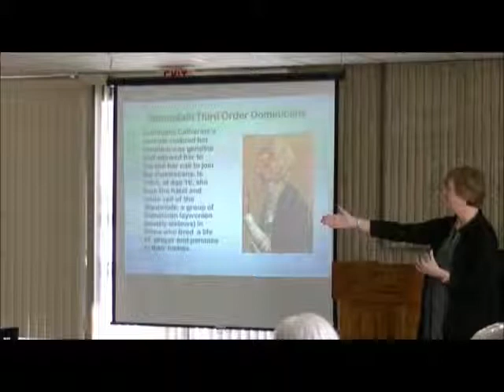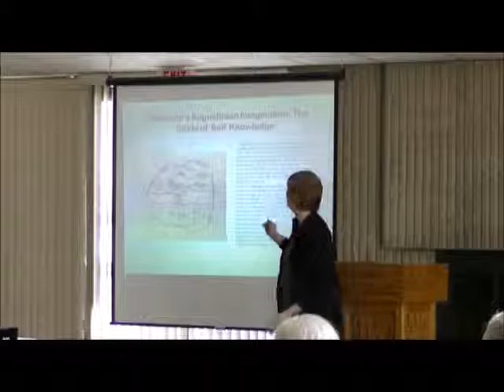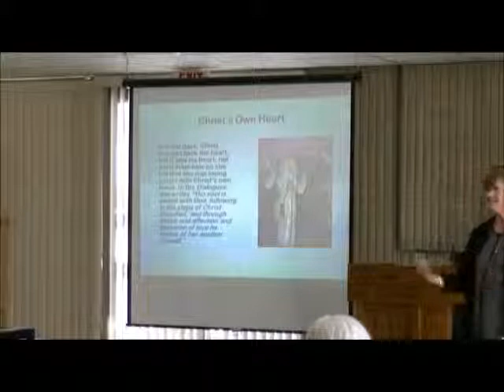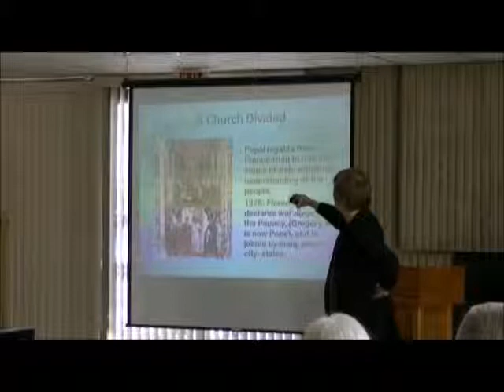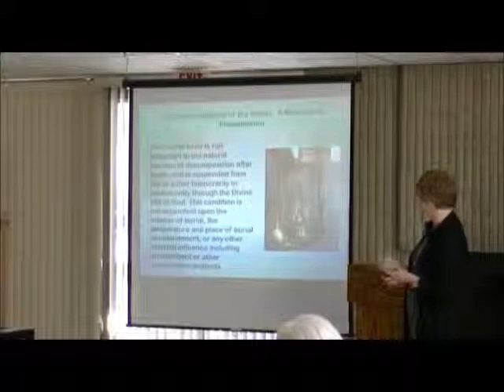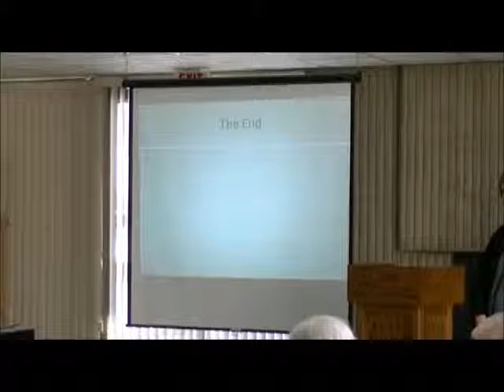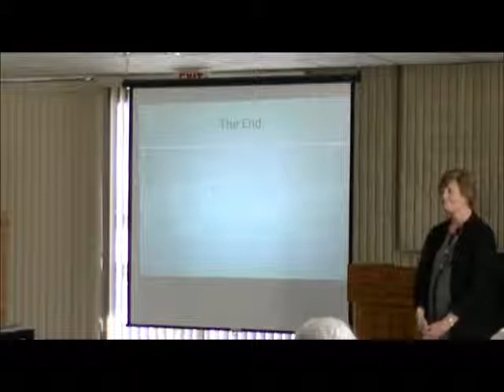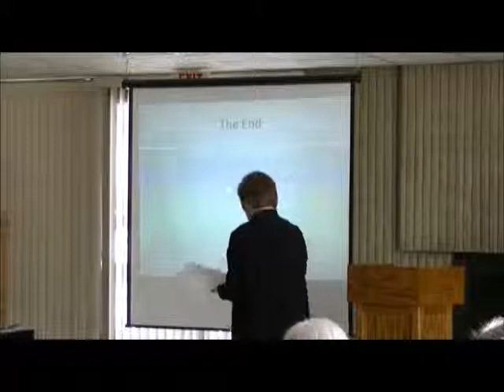Meet the Mystics: Catherine of Siena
Lutherans don't often hear about the mystics, deeply spiritual people who dedicated their lives to seeking encounters with God. With a rising interest in spirituality and on the heels of our sermon series on Faith and Doubt, learn more about three powerful and influential women mystics and their contributions to faith and the church. This second video of a three video series is about Catherine of Siena, presented by Jane Thomas Rodeheffer, professor at Pepperdine University.